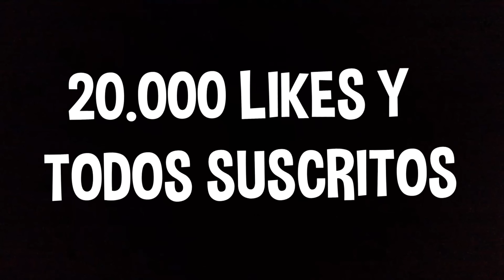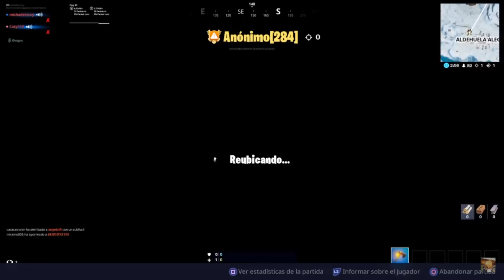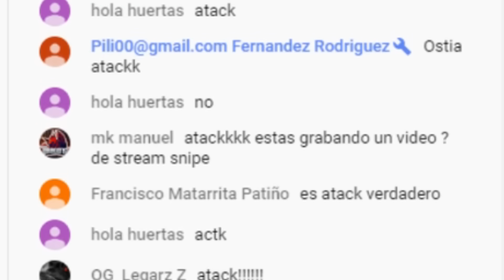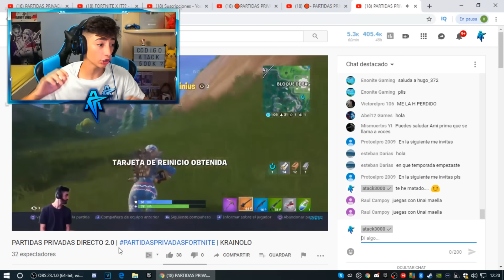Me pagan 1000€ por matar a youtubers de Fortnite... *me banean*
★ REQUISITOS SORTEO 3 SKINS EXLUSIVAS

🌀Comunidad de ps4: Atack3000YT